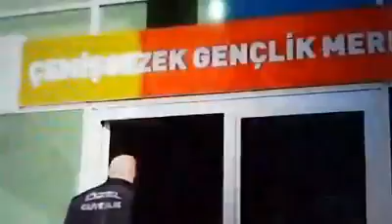Vatan ve bayrak sevgisi